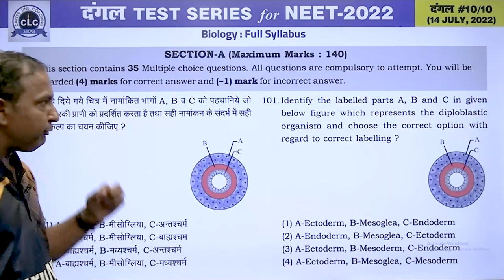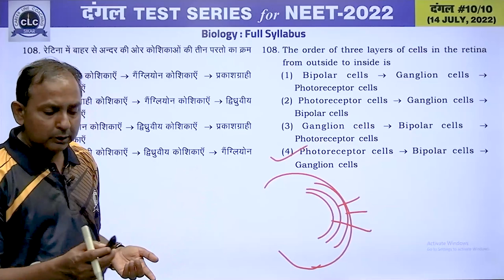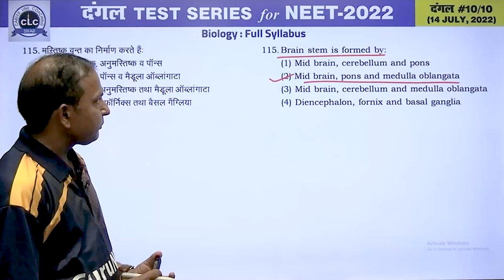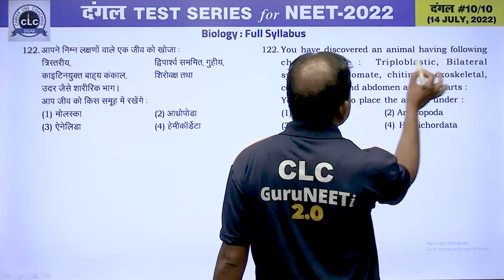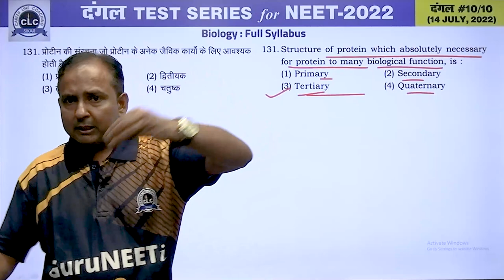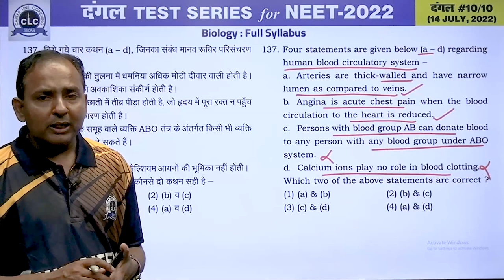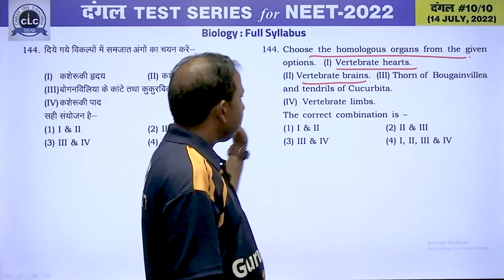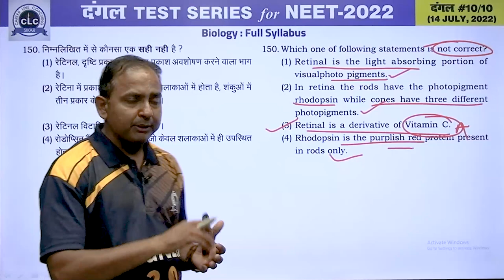दंगल#10 - VIDEO SOLUTION II ZOOLOGY || FOR NEET -2022 || CLC